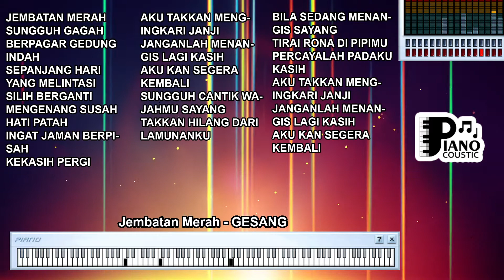JEMBATAN MERAH GESANG KERONCONG KARAOKE LIRIK ORGAN TUNGGAL KEYBOARD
2. Lirik dan Kisah:
Lirik dalam lagu "Jembatan Merah" menceritakan tentang kenangan masa lalu, mengingat sebuah jembatan merah yang melintasi sungai. Lagu ini mengandung pesan nostalgia yang kuat, di mana sang penulis mencoba mengenang waktu yang telah berlalu dan tempat-tempat yang pernah dia kunjungi. Lirik ini bisa diartikan sebagai perjalanan melintasi sejarah pribadi dan pengalaman.

3. Nuansa Melodi Keroncong:
Nuansa musik keroncong dalam lagu "Jembatan Merah" memberikan rasa klasik dan meresap, mengingatkan pendengar pada akar budaya yang dalam. Melodi yang mengalun dengan keroncong yang khas menciptakan suasana seolah mendengarkan musik yang menghanyutkan.

4. Menggambarkan Kerinduan dan Kenangan:
Lagu ini menciptakan gambaran perasaan kerinduan dan kenangan yang terkandung dalam sebuah jembatan merah. Musik dan liriknya menciptakan kesan melankolis yang mampu menyentuh hati pendengar, mengajak mereka untuk merenung tentang waktu yang telah berlalu.

5. Interpretasi dan Refleksi Pribadi:
Interpretasi atas "Jembatan Merah" bisa bervariasi tergantung pada pengalaman dan pandangan pribadi. Beberapa mungkin merasa terhubung dengan perasaan nostalgia yang diungkapkan dalam lagu, sambil merenungi kenangan dan tempat-tempat yang pernah mereka kunjungi. Lagu ini bisa dianggap sebagai pengingat akan betapa berharga kenangan masa lalu.

6. Menghormati Warisan Budaya:
Lagu ini juga mengundang pendengar untuk menghormati warisan budaya Indonesia, terutama dalam hal musik keroncong yang khas. "Jembatan Merah" adalah bukti bagaimana musik dapat menghubungkan kita dengan sejarah dan budaya yang telah membentuk kita.

7. Kesimpulan:
"Jembatan Merah" oleh Gesang dalam versi karaoke dengan lirik organ tunggal keyboard adalah pengalaman musikal yang penuh dengan pesan nostalgia dan kehormatan terhadap warisan budaya. Dengan nuansa musik keroncong yang khas dan lirik yang puitis, lagu ini mengajak pendengar untuk merenungi waktu yang telah berlalu dan mengenang tempat-tempat yang pernah menjadi bagian dari hidup mereka. Melalui lagu ini, kita diingatkan akan pentingnya menghargai kenangan dan merayakan sejarah yang membentuk identitas kita.

Melintasi Makna dan Pesan dalam Lagu "Jembatan Merah" - Gesang

Lagu "Jembatan Merah" yang dinyanyikan oleh Gesang adalah sebuah karya musik yang mengandung kedalaman makna dan pesan, terutama dalam konteks budaya dan sejarah. Lirik-liriknya memuat banyak elemen simbolik yang mencerminkan pengalaman dan perasaan masyarakat pada masanya. Berikut adalah beberapa aspek makna dan pesan yang mungkin terkandung dalam lagu "Jembatan Merah":

1. Simbolisme Tempat Bersejarah: Jembatan Merah dalam lagu ini adalah simbol dari sebuah tempat bersejarah yang mungkin memiliki arti khusus bagi masyarakat. Simbol ini dapat mewakili kenangan, nostalgia, dan makna sosial yang lebih dalam.

2. Nostalgia dan Kenangan: Lirik-lirik seperti "Jembatan Merah yang indah di kota ini, disitulah kau dulu sering berlalu" mengandung unsur nostalgia dan merujuk pada kenangan masa lalu. Lagu ini mungkin menjadi alat bagi pendengar untuk merenungkan dan mengenang momen-momen yang telah berlalu.

3. Cermin Kehidupan Sosial: Lagu ini mungkin juga mencerminkan realitas sosial pada masanya. Melalui lirik-liriknya, lagu ini bisa saja menggambarkan kisah kehidupan masyarakat pada waktu tertentu, termasuk dinamika sosial, perubahan, dan perasaan rindu terhadap masa lalu.

4. Simbol Identitas Lokal: "Jembatan Merah" juga bisa jadi merupakan simbol identitas lokal atau regional. Lagu ini mungkin mengandung semangat lokalisme atau kebanggaan terhadap tempat asal.

5. Ungkapan Rasa Rindu: Lagu ini dengan jelas mengungkapkan rasa rindu yang mendalam melalui lirik-lirik seperti "Tiada berjumpa, tiada berjumpa, aku ingin berjumpa." Pesan ini dapat ditafsirkan sebagai ekspresi perasaan rindu yang kuat terhadap sesuatu atau seseorang yang telah hilang.

Lagu "Jembatan Merah" oleh Gesang adalah sebuah komposisi musik yang memiliki banyak makna dan pesan di balik lirik-liriknya. Dengan menggunakan simbolisme, nostalgia, dan ungkapan emosional, lagu ini merangkai sebuah cerita yang mungkin menggambarkan realitas sosial dan sejarah tertentu. Bagi pendengar, lagu ini mungkin merupakan panggilan untuk merenungkan, mengenang, dan merasakan kembali pengalaman masa lalu yang diceritakan melalui musik dan liriknya.

JEMBATAN MERAH
SUNGGUH GAGAH
BERPAGAR GEDUNG INDAH
SEPANJANG HARI
YANG MELINTASI
SILIH BERGANTI
MENGENANG SUSAH HATI PATAH
INGAT JAMAN BERPISAH
KEKASIH PERGI
SEHINGGA KINI BELUM KEMBALI
BIAR JEMBATAN MERAH
ANDAINYA PATAH, AKUPUN BERSUMPAH
AKAN KUNANTI DIA DI SINI, BERTEMU LAGI
JEMBATAN MERAH
SUNGGUH GAGAH
BERPAGAR GEDUNG INDAH
SEPANJANG HARI
YANG MELINTASI
SILIH BERGANTI
INGAT JAMAN BERPISAH
KEKASIH PERGI